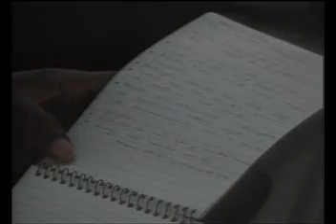Efatha Ministry; Mahubiri Ibada ya Jumapili Series) Umri Miaka 90 Na kuendelea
Efatha Ministry: Mahubiri toka kwa Mtumishi wa MUNGU Mkalimani wetu Mtume na Nabii Josephat Elias Mwingira; Umri kuanzia Miaka 90 na Kuendelea.